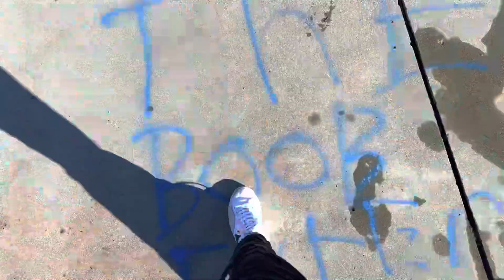Snowboarding at the Skate Park!!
I tried going down a ramp with snow on it. Luis showed up to help!